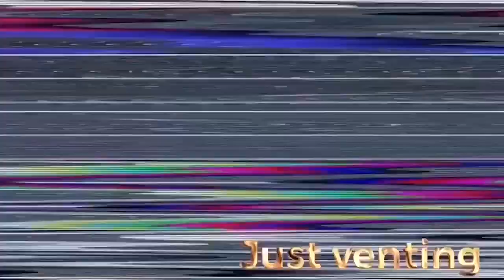Dragon Ball Z Super - Trunks vs Goku Black Reaction!!!